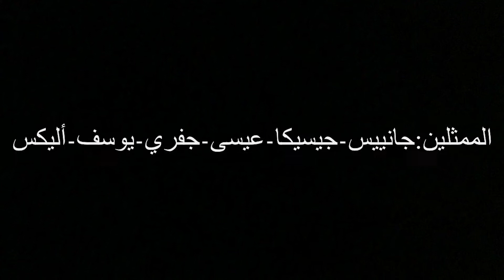ما تهكلي الهم